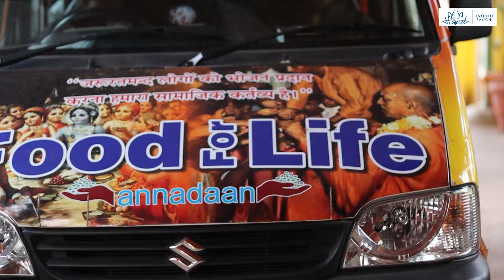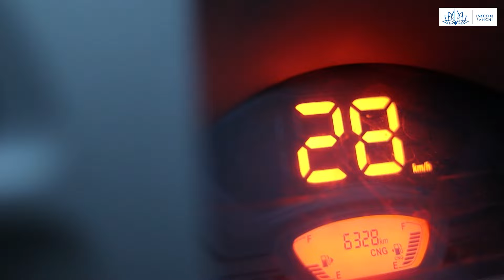The Story Of Annadaan - A Sacred Offering Of Mahaprasad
Once on the day of Goverdhan Puja Prabhupada noticed that devotees took their leaf plates after taking prasadam and then they threw them behind the building. From second floor Prabhupada heared dogs barking and kids shouting so he got up and walked back on the veranda behind his room. Then he looked that there was a big pile of plates people that had eaten their meal and there was little scraps on the plates. Those poor hungry children were fending off the dogs trying to get the scraps of food.

Looking at the starved Children trying to fight off the stray dogs to get the scraps of food that people threw away, tears swelled in Srila Prabhupada’s eyes and said “WE HAVE TO SEE THAT NOBODY GOES HUNGRY WITHIN A 10-MILE RADIUS. THE TEMPLE IS THE HOUSE OF GOD. GOD IS EVERYONE’S FATHER, SO IN THE PRESENCE OF THE FATHER THE SON DOESN’T GO HUNGRY. SO WE HAVE TO MAKE AN ARRANGEMENT THAT PEOPLE GET FED.” (- HDG Srila Prabhupada With a conversation with HH Jayapataka Swami Maharaja).

"The servants of the Lord are actually the servants of society." (- Purport HDG Srila Prabhupada Srimad Bhagavatam 3.4.25)

Following the order of our Achariya Srila Prabhupadji, ISKCON Ranchi organized Food for Life yesterday at Harmu, Ranchi & 500+ leaf cups prasadam distributed.

Do check out if you wish to be part of this wonderful Seva where you get a chance to feed Prasadam to the needy.

Check the details or message us to know more:

50 Leaf Cup: ₹ 500/-
100 Leaf Cup: ₹1000/-
200 Leaf Cup: ₹2000/-
500 Leaf Cup: 5000/-
1000/- Leaf Cup: 10000/-

Account Name: ISKCON
Axis Bank Account No: 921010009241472
IFSC CODE: UTIB0004473

Account Name: ISKCON
IFSC CODE: UTIB0004473

Hare Krishna 🙏🏽